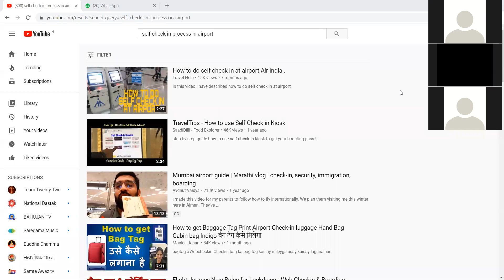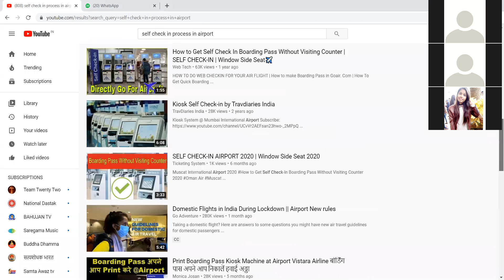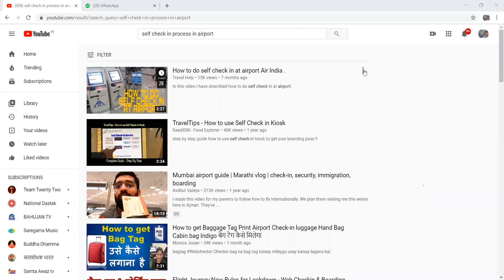Electronic Ticketing Procedure By Sanjog Singh